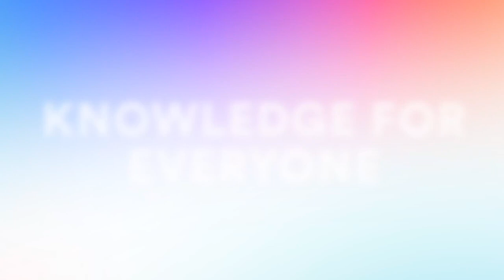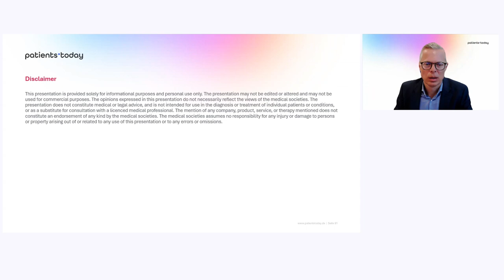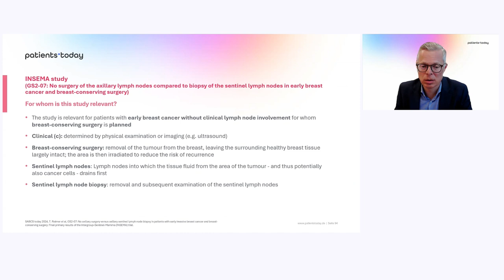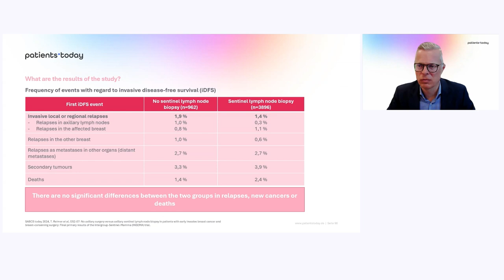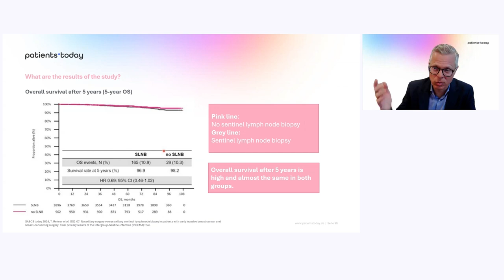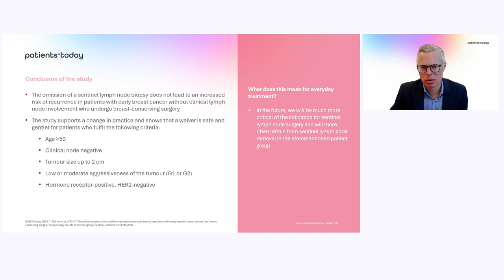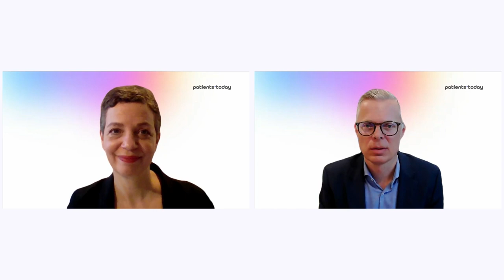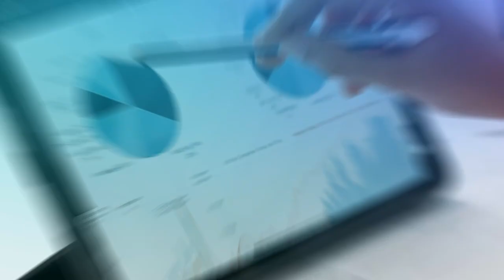Early Breast Cancer: Operation - New Study Results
00:00 Introduction by Alexandra von Korff (patients today) and Prof. Dr Marc Thill (Agaplesion Markus Hospital Frankfurt)
01:25 Explanation of the INSEMA Study
08:49 Discussion round on the INSEMA Study